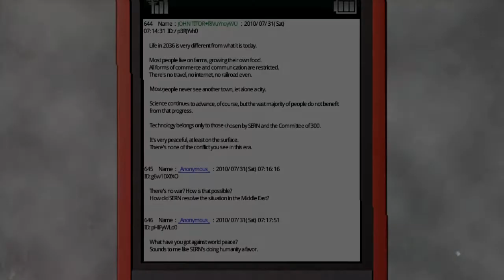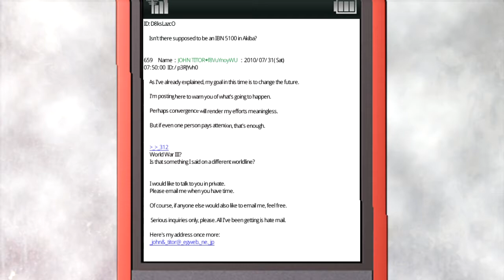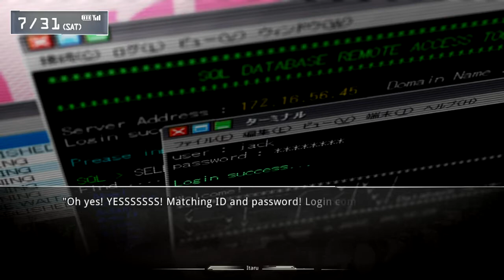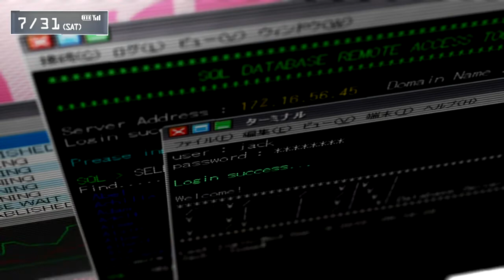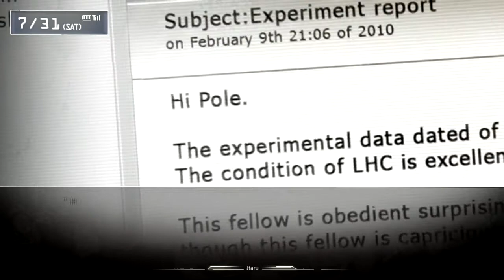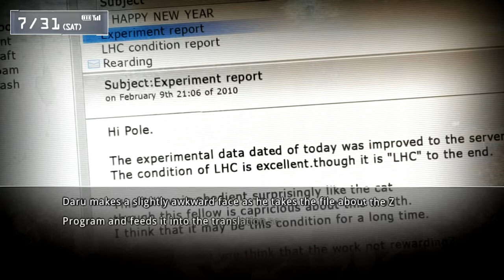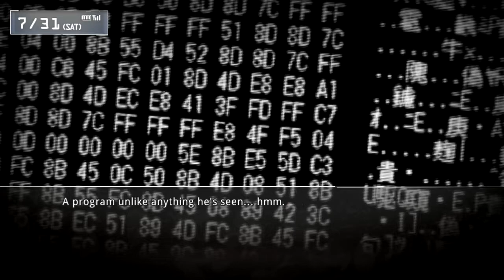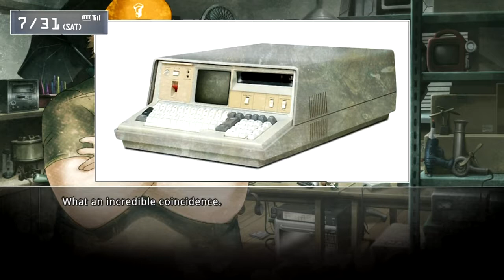SUPER HACKA - Steins;Gate - Part 10 - PS3/PC/PSVita - Playthrough Walkthrough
Join Hououin Kyouma, the mad scientist on his adventure with his friends. Welcome to Steins Gate ;)

Steins;Gate is a Visual Novel by 5bp. & Nitro+

PHANTOMSHARKGAMING